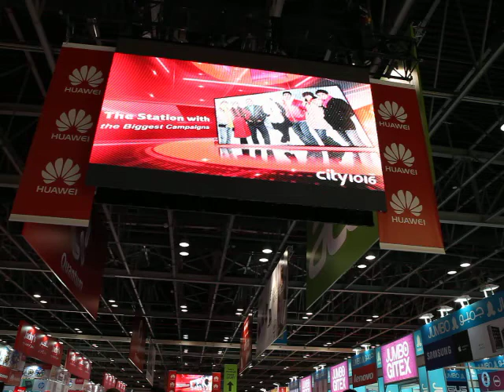Smart home and smart appliances make their appearance this Gitex Shopper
The third edition of Gitex Shopper Spring was held from April 1 to April 4
2015 in Dubai.

This edition of Gitex Shopper showcased the roll out of connected devices inside the home, while smart TVs, smart phones, notebooks, accessories witnessed their characteristic sell outs to visiting shoppers.